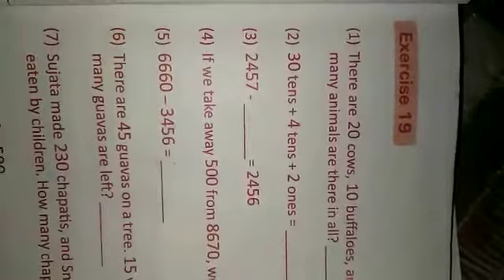Class III M. Math Class (Part 1) 2020